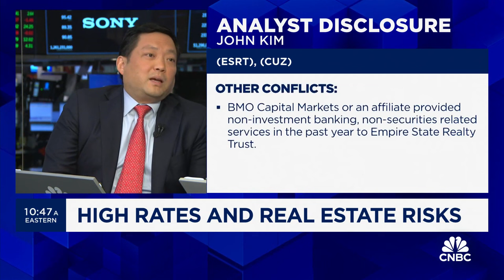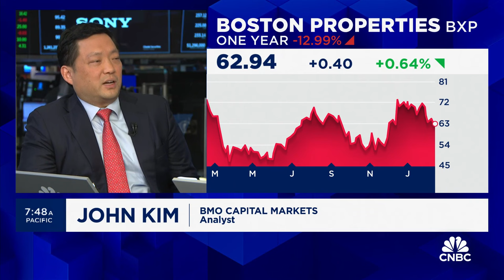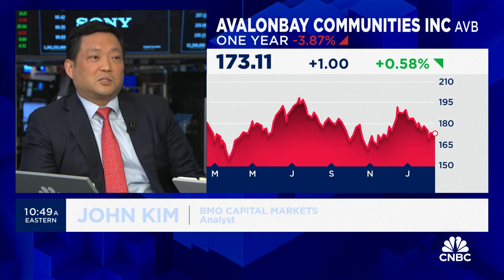We just need to see some stabilization in the interest rates, says BMO's John Kim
John Kim, analyst at BMO Capital Markets, joins 'Squawk on the Street' to discuss his insights into the commercial real estate market, whether distressed funds will help to stabilize the market, and more.